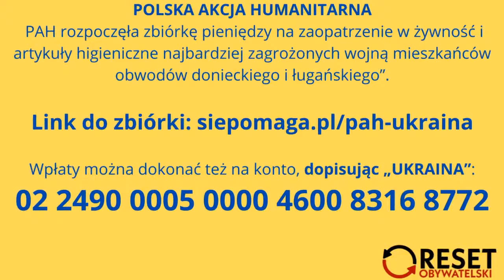[Powtórka] Magazyn Kultura - Monika Strzępka - Katarzyna Szulc-Strychowska - odc. 1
Niestety, z powodu powodu pogody jaką widzimy za oknem, tym razem zapraszamy na powtórkę programu.

Dzień dobry Państwu!
już w najbliższą niedzielę serdecznie zapraszam Państwa na spotkanie z Moniką Strzępką, wybitną polską reżyserką teatralną, telewizyjną oraz filmową. Nasza Gościni opowie nam o Sobie w teatrze- o początkach swojej kariery, o swoim debiucie, o punktach zwrotnych kariery i swoich największych osiągnięciach. Zapraszam do zapoznania się z BIO reżyserki - PONIŻEJ.
Do usłyszenia w najbliższą niedzielę!
Zapraszam serdecznie,
Katarzyna Szulc-Strychowska

MONIKA STRZĘPKA BIO –
reżyserka teatralna. Urodzona w 1976 r. Zadebiutowała w 2004 „Polaroidami” Marka Ravenhilla na Scenie Polskiej w Czeskim Cieszynie. Kolejne realizacje powstały w Bydgoszczy, Gdańsku i Jeleniej Górze. Od 2007 pracuje w duecie z dramatopisarzem Pawłem Demirskim. Pierwszymi wspólnie przygotowanymi przedstawieniami były „Dziady. Ekshumacja” (Teatr Polski we Wrocławiu, 2007), „Był sobie Polak, Polak, Polak i Diabeł” (Teatr Dramatyczny w Wałbrzychu, 2007). Do ich najważniejszych spektakli należą: „Niech żyje wojna”, „Był sobie Andrzej, Andrzej, Andrzej i Andrzej” (Teatr Dramatyczny w Wałbrzychu), „W imię Jakuba S.” (Teatr Dramatyczny w Warszawie), „Tęczowa Trybuna 2012”, „Courtney Love” (Teatr Polski we Wrocławiu), „Nie-boska komedia. WSZYSTKO POWIEM BOGU!”, „Triumf Woli”, Rok z życia codziennego w Europie środkowo-wschodniej”, „Jeńczyna” (Narodowy Stary Teatr w Krakowie), „Król”, „MG”. W 2015 roku wyreżyserowała 8-odcinkowy serial „Artyści”. Obecnie pracuje nad filmem „Zaprawdę Hitler umarł”. W styczniu tego roku wygrała konkurs na dyrektorkę Teatru Dramatycznego w Warszawie.